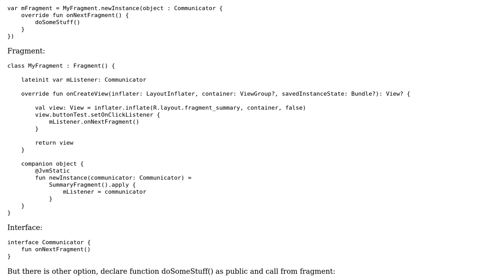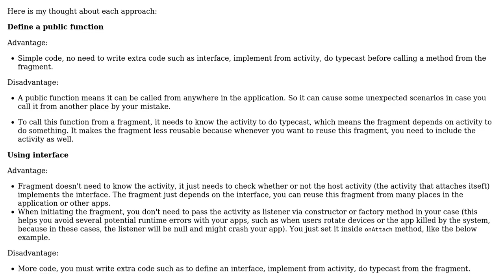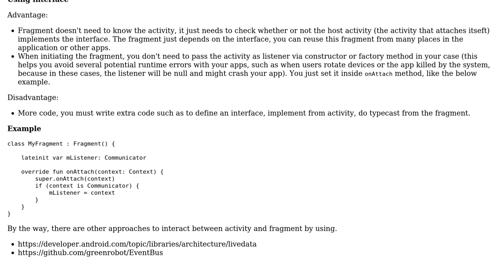Different methods for interacting with Activity from Fragment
With thanks & praise to God, and with thanks to the many people who have made this project possible! | Content (except music & images) licensed under CC BY-SA | Music | Images & others | With thanks to user Son Truong user Dim and the Stack Exchange Network Trademarks are property of their respective owners. You are responsible for your own actions.